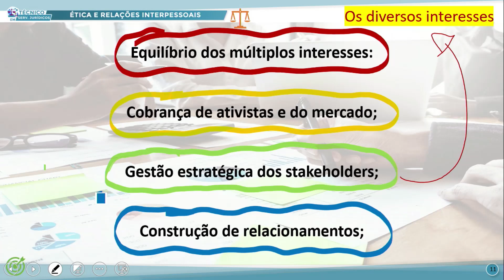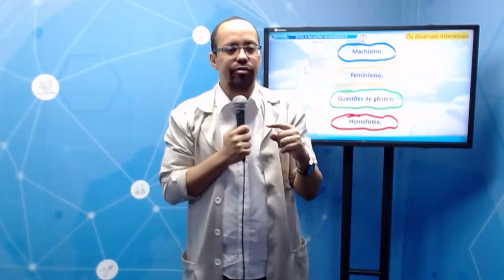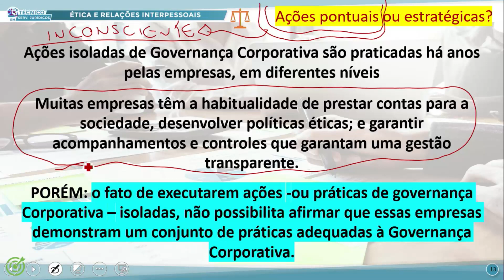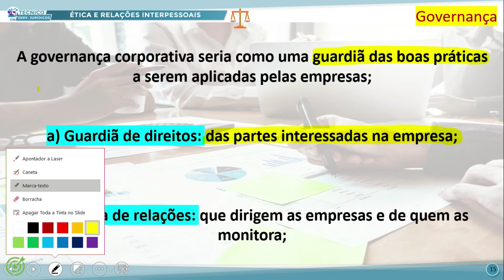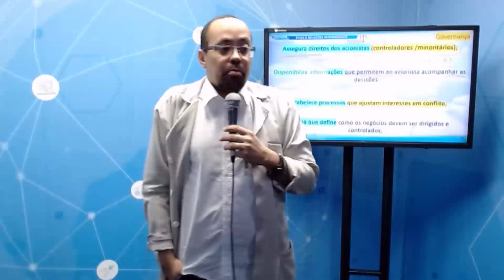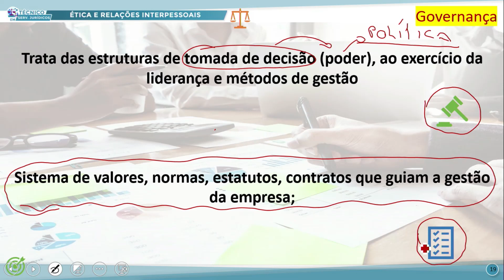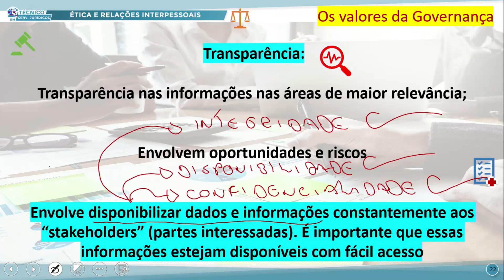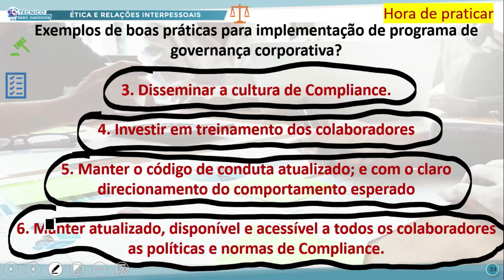TÉC SERVIÇOS JURÍDICOS MANHÃ ÉTICA E RELAÇÕES INTERPESSOAIS 01 09 2022 GOVERNANÇA CORPORATIVA P2